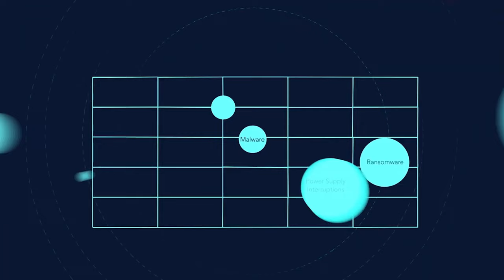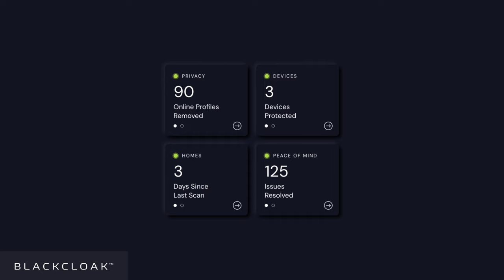From Idea to Success: How to Operationalize a Startup from Zero to Exit - Seth Spergel - BSW #346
Startup founders dream of success, but it's much harder than it looks.  As a former founder, I know the challenges of cultivating an idea, establishing product market fit, growing revenue, and finding the right exit.  Trust me, it doesn't always end well.

In this interview, we welcome Seth Spergel, Managing Partner at Merlin Ventures, to discuss how to accelerate that journey to lead to a successful outcome.  Seth will share Merlin Venture's approach to helping startups tackle the largest markets in the world, including US enterprises and federal.  He will also share what success looks like.